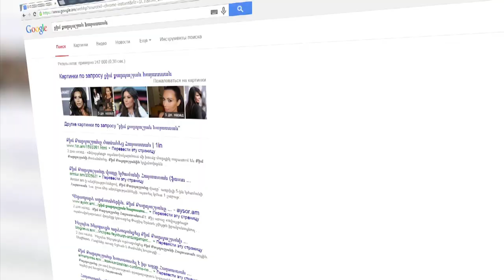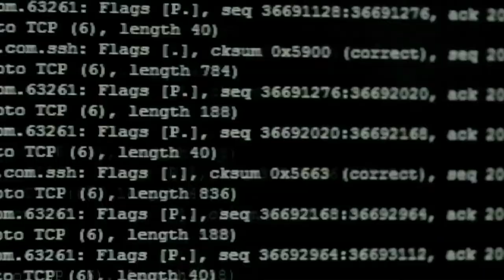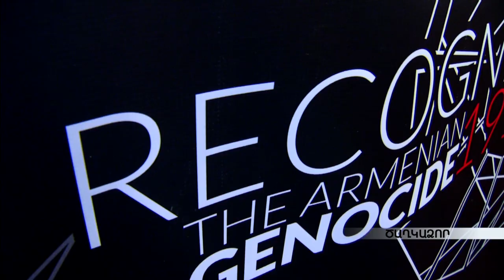Վիրտուալ հնարավոր վտանգները՝ ապրիլի 24-ին ընդառաջ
Հաքերային հարձակումներն այս տարի առատ կլինեն: 100-րդ տարելիցը մեծ հիստերիա է առաջացրել ադրբեջանցի և թուրք հաքերների շրջանում: Պետք է պատրաստ լինել: